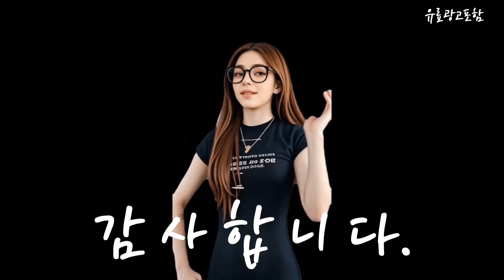55인치tv Top10!! 요즘 인기있는 55인치tv 구매 가격 평점 후기 비교 총정리!!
❤️❤️❤️ 요즘 인기있는 55인치tv 구매 가격 평점 후기 비교 총정리해 보았어요!! ❤️❤️❤️

[00:06]
10위. 삼성전자 55인치 139cm(55) 크리스탈 4K UHD 스마트tv [528,000원]

[00:11]
9위. #[포토 리뷰] 삼성전자 TV 138cm 4K UHD  [629,000원]

[00:17]
8위. 삼성전자 크리스탈 UHD TV 4K BIZ 50인치 [529,000원]

[00:23]
7위. LG전자 55인치 최신형 울트라HD UHD 4K 스마트 [649,010원]

[00:28]
6위. 삼성전자 55인치 4K UHD 스마트 TV 으뜸1등급 [629,000원]

[00:34]
5위. 삼성전자 55인치 최신형 크리스탈 UHD 4K 스마트 [559,000원]

[00:40]
4위. #[무료설치] [삼성직접배송] 삼성TV UHD 4K LED TV  [629,000원]

[00:45]
3위. 시티브 4K UHD MED551 HDR PRO TV [339,900원]

[00:51]
2위. 티브이지 55인치TV 4K UHD LED TV 1. [289,000원]

[00:57]
1위. 프리즘 바이런 4K HDR LED 슬림베젤 무결점 [328,990원]